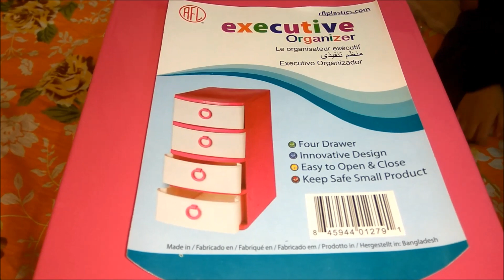RFL Executive Organizer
This Video Shows regarding RFL Executive Organizer Box. This is ideal for Students especially for Girls Students. We may also use for our home use purpose for multiple needs.